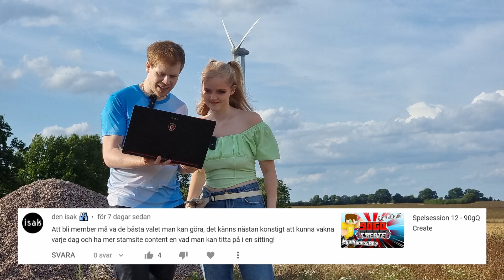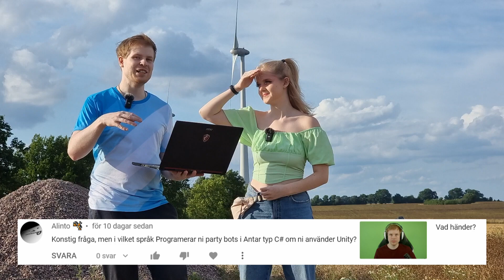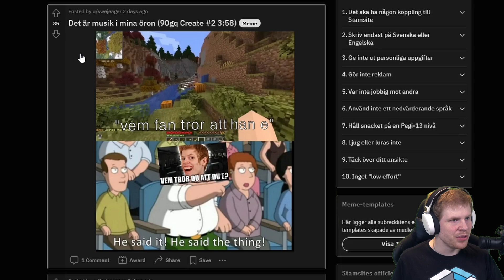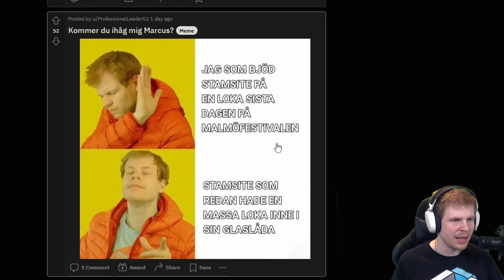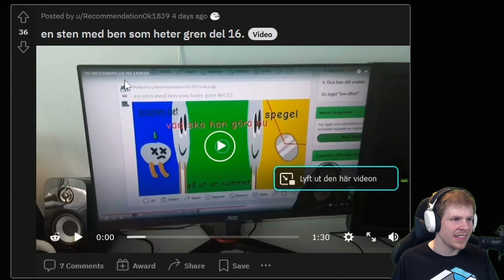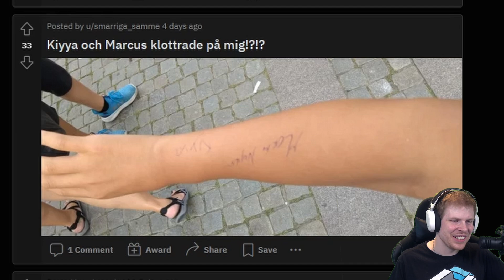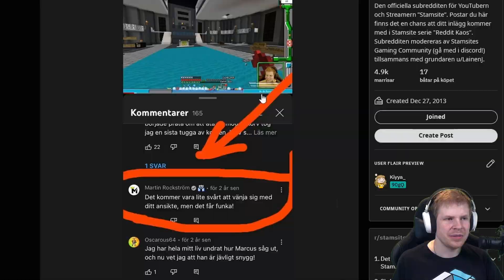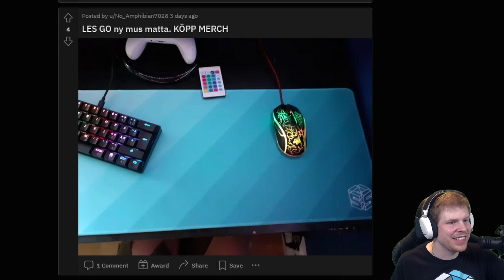FINNS DET EN NY STAMSITE?!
► Spelare (Som är med och pratar):
→ Jag!